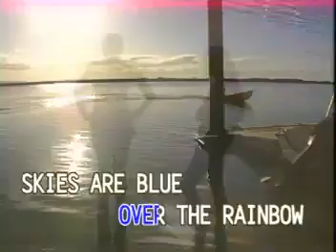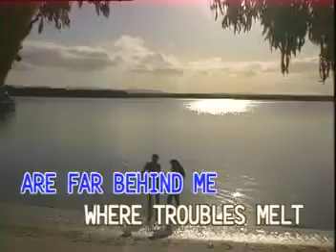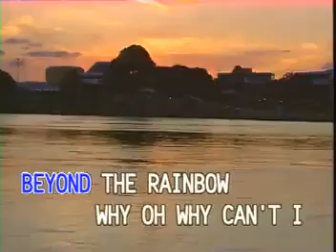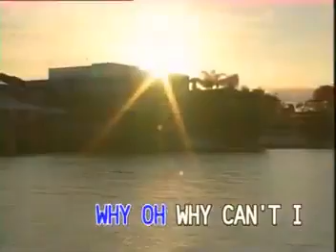05. SOMEWHERE OVER THE RAINBOW - Perry Como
VCD Title: Songs as Popularized by Perry Como
Produced by: Dynasty / Universal Records (Philippines)
Release Date/Year: June 20, 1997